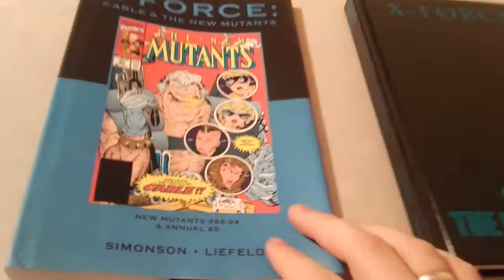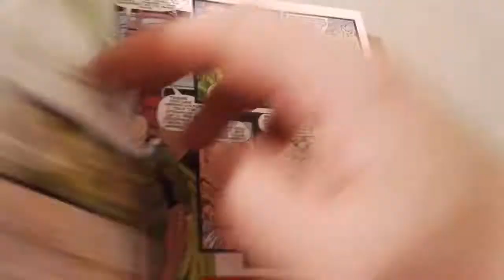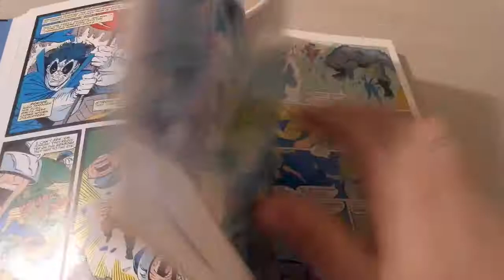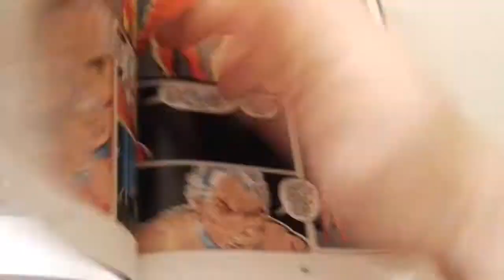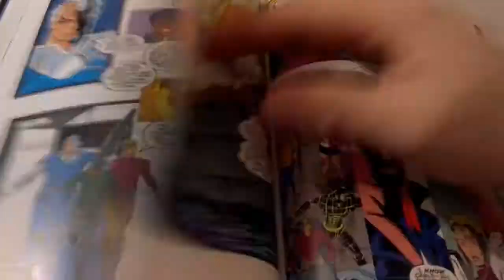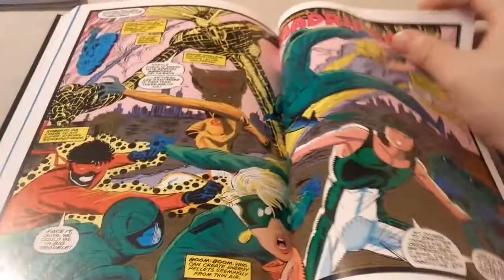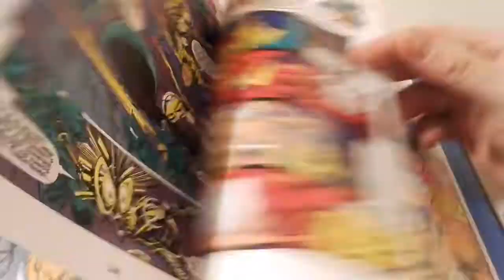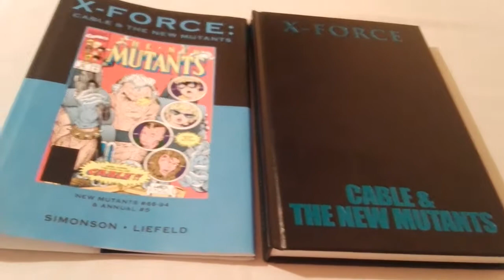X-FORCE: CABLE AND NEW MUTANTS PREMIERE CLASSIC HC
Album o tym jak Cable przybywa do przeszłości by odwrócić bieg historii prowadzącej to prawdziwej Apokalipsy. A pomóc mu w tym mogą jedynie New Mutants, których przekształci w X-Force. Fajny debiut Stryfe'a i jego MLF.  Album daje prawdziwą przyjemność fabularną.